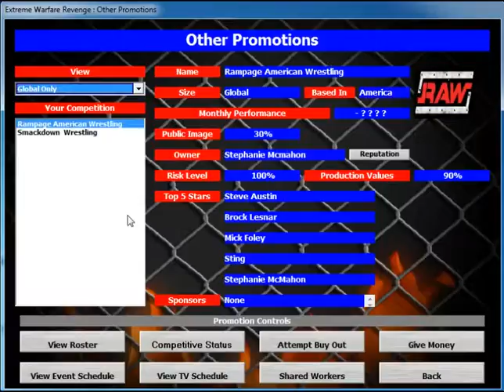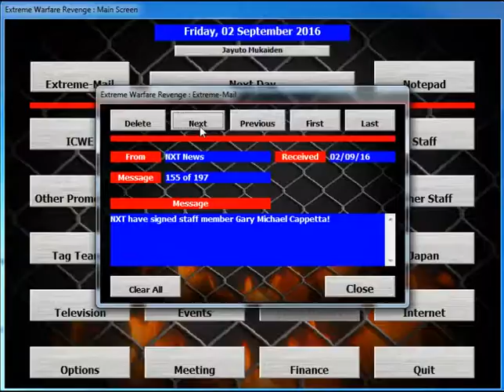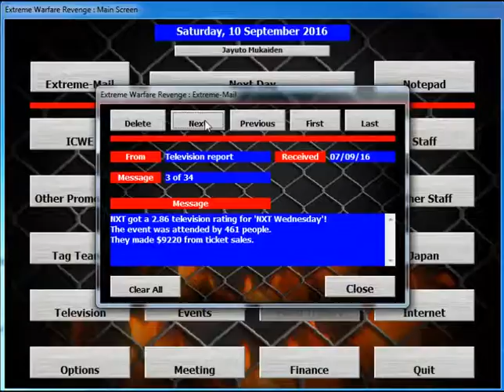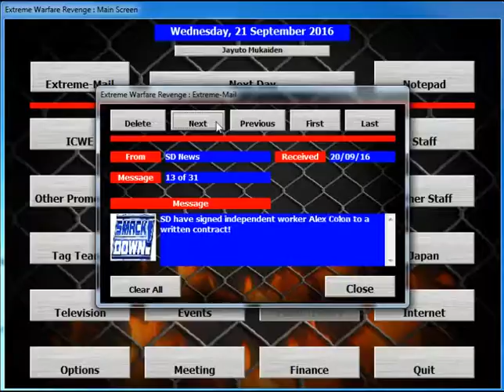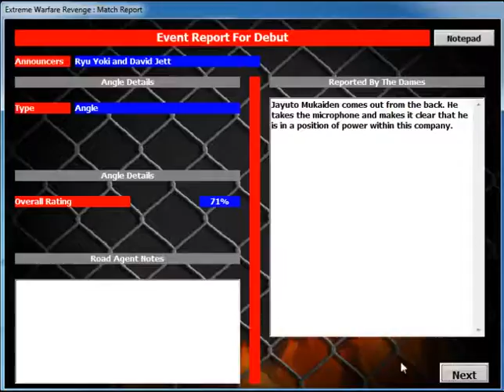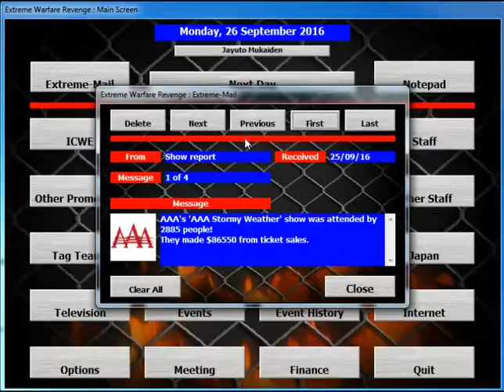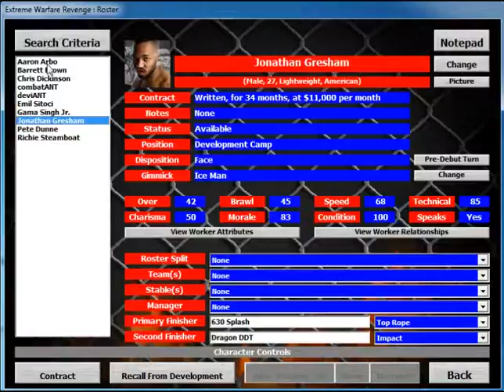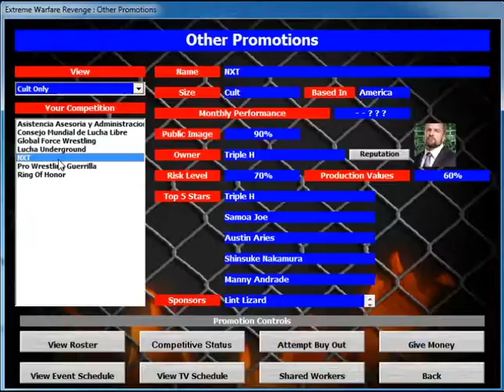Extreme Warfare Revenge Scénario Eclatement de la WWE Episode 1 C'est parti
Voici l'épisode 1 de ma saison 3 d'Extreme Warfare Revenge  avec le scénario de l'éclatement de la WWE .Je précise que j'essaierai  de vous mettre un lien pour télécharger ma base de données dans l'épisode 2 et je précise aussi que cette vidéo a été faite il y a 2 semaines mais que je n'ai pas pu la publier avant .